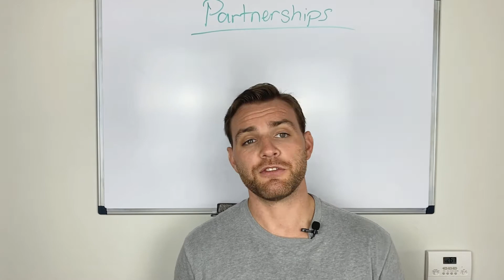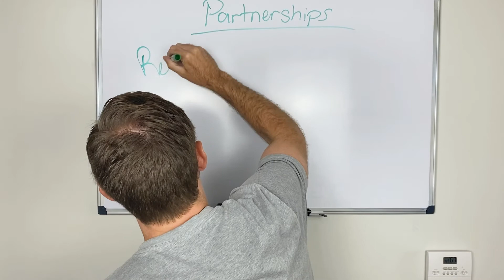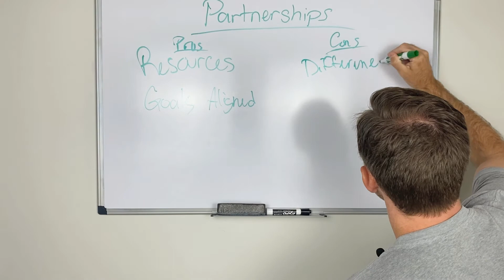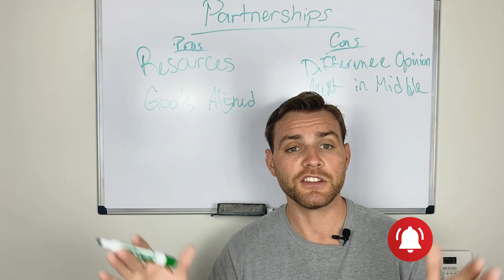Partnerships in Real Estate